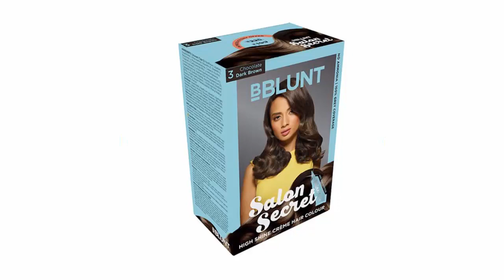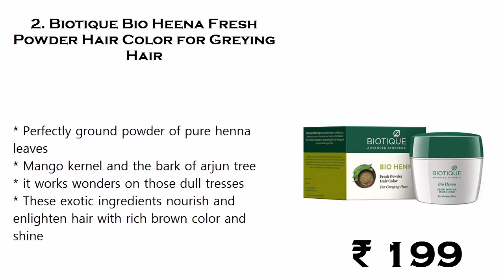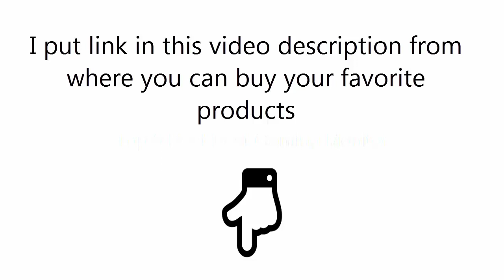Top 5 Best Hair Colours in India With Price 2019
Best Hair Colours List:

5. BBLUNT Salon Secret High Shine Creme Hair Colour

4. L'Oreal Paris Excellence Creme Hair Color, 4 Natural Dark Brown

3. Streax Hair Colour Ultra Light 2 Vibrant Blonde

2. Biotique Bio Heena Fresh Powder Hair Color for Greying Hair

1. L'Oreal Paris Excellence Fashion Highlights Hair Color, Honey Blonde